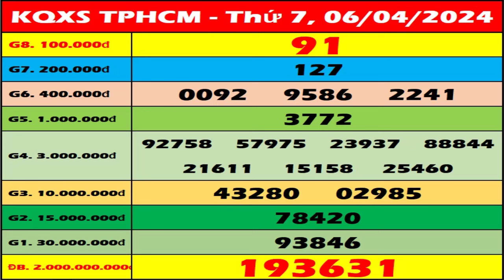Xổ số Hồ Chí Minh ngày 6 tháng 4 - XSHCM – SXHCM - Xổ số Thành Phố - XSTP hôm nay